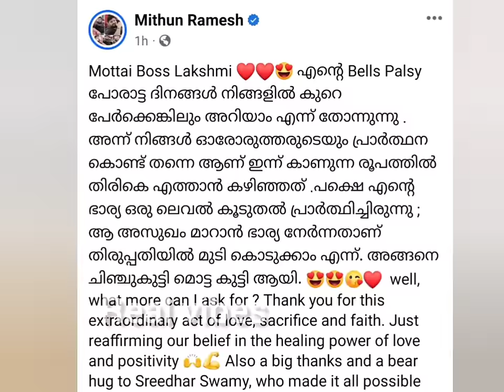കണ്ണ് നിറഞ്ഞ് മിഥുൻ... മുടിയെല്ലാം നഷ്ടപ്പെടുത്തി ലക്ഷ്മി.. വൈറലായി പോസ്റ്റ്‌ |midhun ramesh lakshmi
കണ്ണ് നിറഞ്ഞ് മിഥുൻ... മുടിയെല്ലാം നഷ്ടപ്പെടുത്തി ലക്ഷ്മി.. വൈറലായി പോസ്റ്റ്‌ |midhun ramesh lakshmi midhun latest news|bells palsy